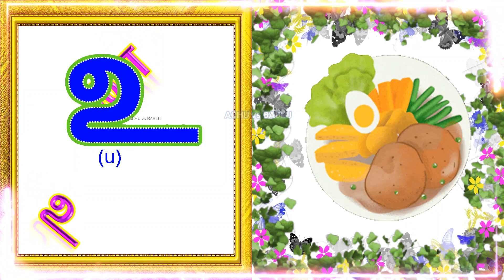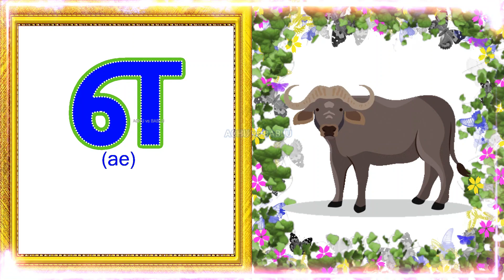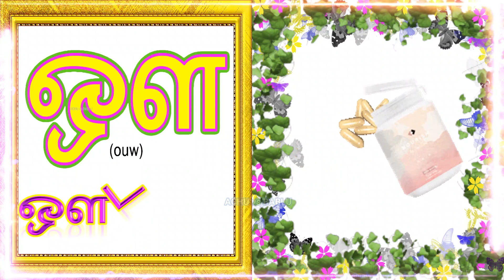அஆஇஈ -Tamil Alphabet Letters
Learn the Tamil alphabet letters in this easy video tutorial! This is an essential skill if you want to learn Tamil
In this video, we'll be teaching you the Tamil alphabet letter by letter. We'll provide audio and video support so that you can learn the Tamil alphabet easily and effectively. After watching this video, you'll be able to read and write Tamil with ease!

Credits:
Song: automaticbananas - Travelers